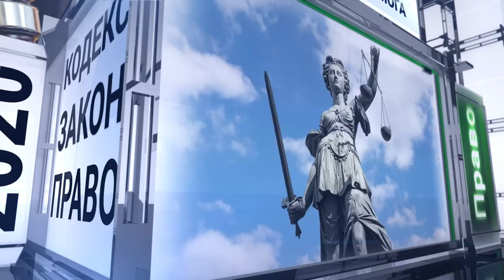Правовий лікбез №90